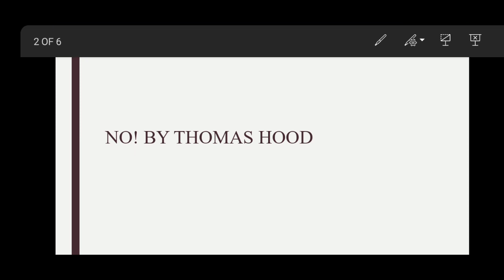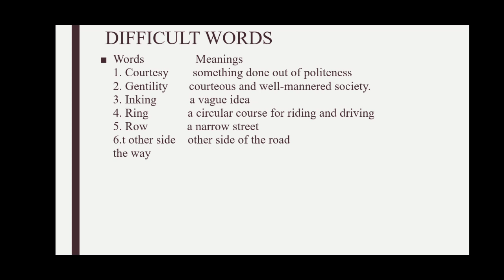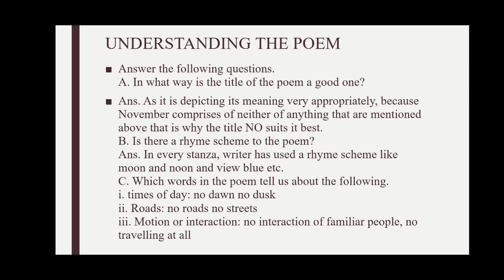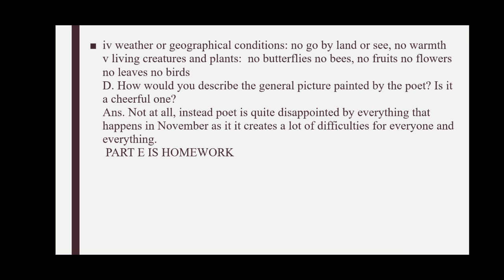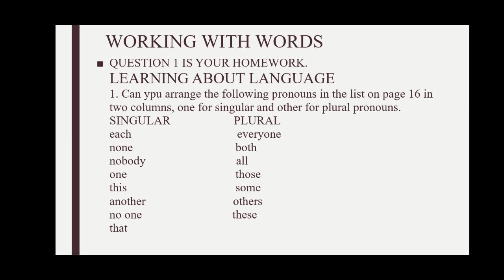VII English Chapter 2